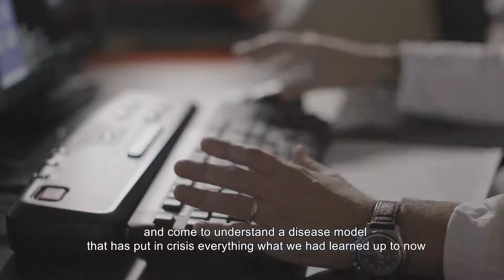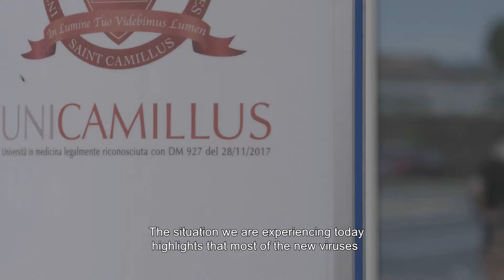Academic Lecture - Maria Rosaria Capobianchi